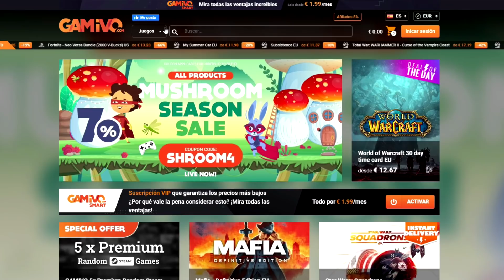EL JUEGO MÁS DIFÍCIL DEL AÑO? #1 | GHOSTS 'N GOBLINS RESURRECTION | GAMEPLAY ESPAÑOL